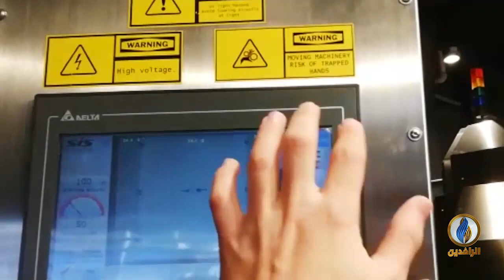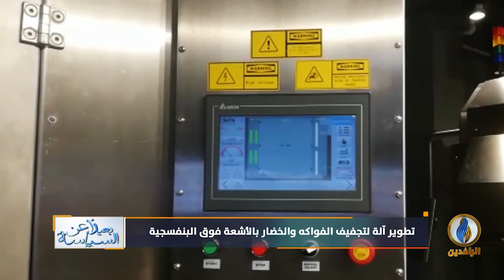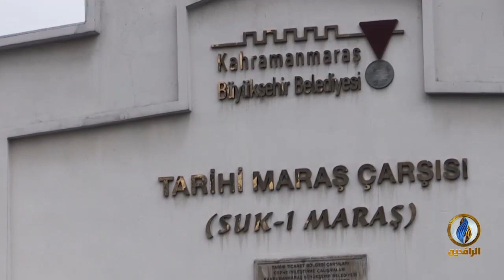بعيدا_عن_السياسة​​​ | ح 154 | 14 - 03 - 2021 | قناة_الرافدين​​​